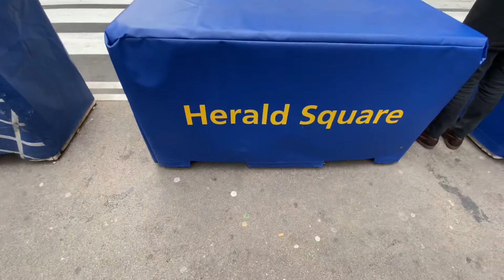รู้จักรถบรรทุกมากขึ้น เพราะน้องคนสวย ที่มีสามีขับรถบรรทุกค่ะ